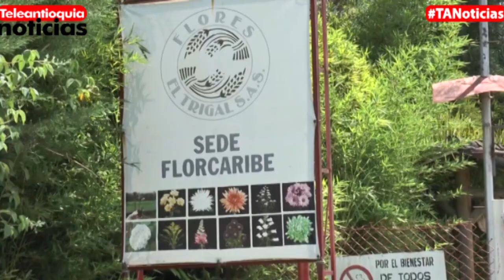Paseo Empresarial Terminó En Tragedia| Teleantioquia Noticias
Las directivas de Flores El Trigal, a la que están vinculados los trabajadores que iban en la excursión, manifestaron su dolor por el accidente.

Por su parte la empresa transportadora expresó que cumplirá con todos los requisitos legales y se mostró dispuesta a colaborar con la investigación.

En Rionegro, sede de la floristería, compañeros de trabajo de las víctimas también lamentaron el hecho.